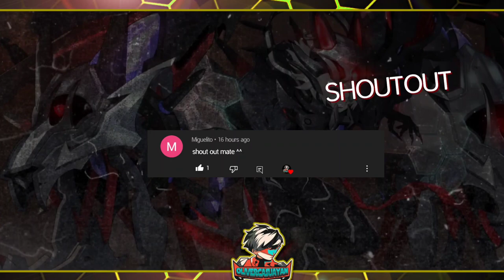Bell vs Esmeralda - Who's better? 🤔 | Mobile Legends: Adventure